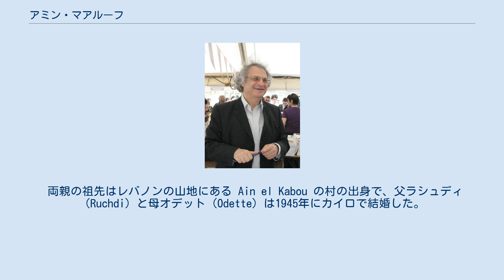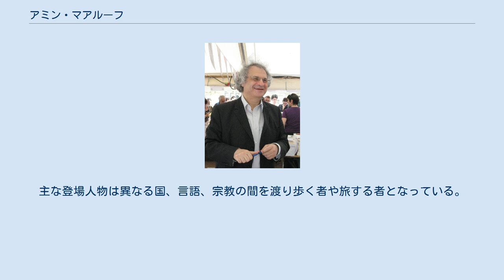アミン・マアルーフ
アミン・マアルーフ（أمين معلوف Amin Maalouf、1949年2月25日 - ）はレバノン出身、フランス・パリ在住の作家・ジャーナリスト。
彼がフランス語で書いた著作は多くの言語に翻訳されており、小説『Rock of Tanios』（Le Roche de Tanios 、タニオスの岩）で1993年のゴンクール賞を受賞した。
 両親の祖先はレバノンの山地にある Ain el Kabou の村の出身で、父ラシュディ（Ruchdi）と母オデット（Odette）は1945年にカイロで結婚した。
母方の祖父はマロン派キリスト教徒で、村からカイロへ出てトルコから来た女性と結婚した。
父方の祖父はメルキト派東方カトリック教会の共同体出身で、聖職者の子でありながら長老派教会に改宗した人物であり、合理主義者で世俗派で自分の子の洗礼を拒み、フリーメイソンだった可能性もある。
アミン・マアルーフ本人はカトリック信者である。
 アミン・マアルーフは1949年、ベイルートで四人兄弟の二番目の子供として生まれた。
当時プロテスタント系の家庭は子供をイギリス系やアメリカ系の学校に通わせていたが、母はフランス系のイエズス会の学校へ通わせることを強く望んだ。
彼はフランス系の大学で社会学を学び、ベイルートの日刊紙「アン＝ナハル」（an-Nahar）で実績を積んだが、1975年にレバノン内戦が発生したため翌年難民としてパリに移住した。
当初はパリでもアラブ世界に関するジャーナリストとして活躍し多くの論文や著書を書いたが、後にフィクション創作に専念している。
 マアルーフの小説は内戦や難民の経験が強く反映されている。
主な登場人物は異なる国、言語、宗教の間を渡り歩く者や旅する者となっている。
 2011年6月、アカデミー・フランセーズ席次29に選出された。
 2019年6月、『Le naufrage des civilisations (文明の難破)』で今日賞を受賞した。